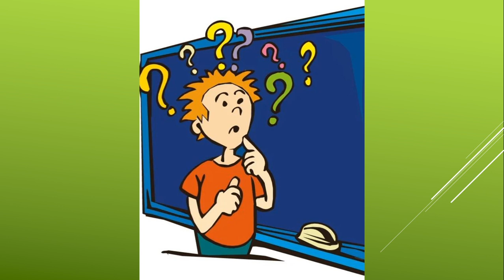"Школьные страдания" Ирина Гурина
Стихотворение Ирины Гуриной "Школьные страдания" прочитает специалист Библиотеки 54.